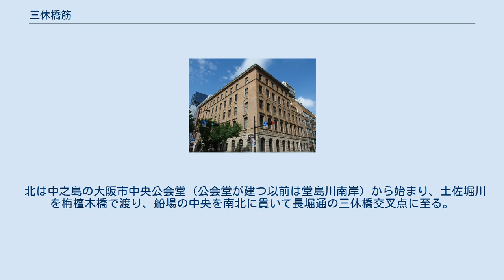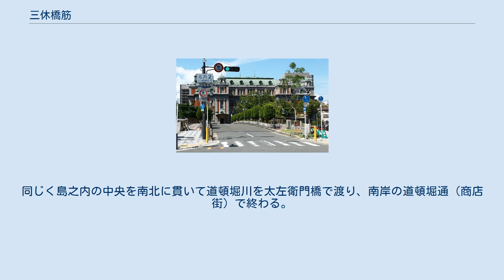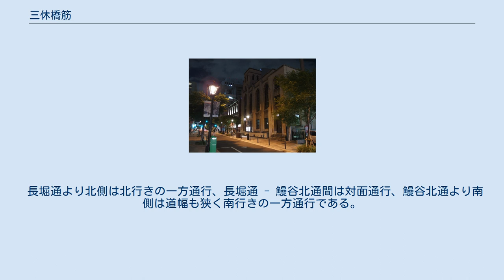三休橋筋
三休橋筋北端（栴檀木橋から公会堂を望む） 三休橋筋（さんきゅうばしすじ）は、大阪市北区・中央区を南北に走る道路の一つ。
大阪市道三休橋千日前線のうち道頓堀通以北にあたる。
 御堂筋と堺筋の中間に位置し、船場では栴壇木橋筋（せんだんのきばしすじ）、島之内では笠屋町筋（かさやまちすじ）とも呼ばれる。
マメ科の大きな並木が整然と続く緑豊かな通りであり、近代の大大阪時代を思い浮かばせるレトロな近代建築が軒を連ねる様は洗練された趣がある。
かつての船場の繁栄を思わせて良い散歩道である。
 北は中之島の大阪市中央公会堂（公会堂が建つ以前は堂島川南岸）から始まり、土佐堀川を栴檀木橋で渡り、船場の中央を南北に貫いて長堀通の三休橋交叉点に至る。
三休橋交叉点以北は歩道もある比較的幅の広い道となっている。
また、船場の中央の筋ということもあって企業の本社ビルも多い。
電線の地中化と、街灯のガス灯化が進められている。
 三休橋交叉点には、道路名の由来となった三休橋が長堀川に架けられていたが、1964年（昭和39年）に長堀川の埋立に伴い撤去された。
三休橋の名称の由来は、長堀川に架かる橋の中で往来の多い心斎橋・中橋・長堀橋の三橋を休めるための橋と言われている。
 島之内に入り周防町筋を過ぎると歓楽街の色彩が濃くなってくる。
同じく島之内の中央を南北に貫いて道頓堀川を太左衛門橋で渡り、南岸の道頓堀通（商店街）で終わる。
 市道名のとおり、道頓堀通以南はやや西へずれるが千日前（商店街）と繋がり、なんばグランド花月前を通り千日前道具屋筋商店街となり、浪速区との境であるなんさん通りに至る。
 長堀通より北側は北行きの一方通行、長堀通 - 鰻谷北通間は対面通行、鰻谷北通より南側は道幅も狭く南行きの一方通行である。